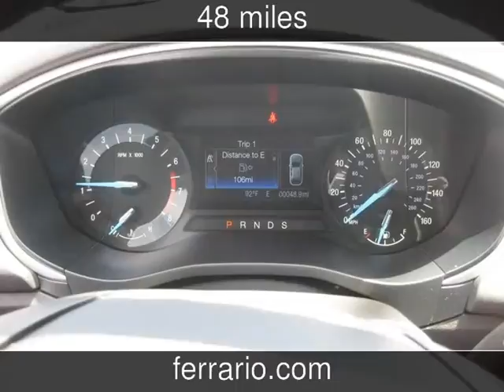2014 Ford Fusion SE New Cars - Towanda, PA, Sayre, PA, and Elmira,NY - 2014-07-02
See more details about this new car This 2014 Ford Fusion SE with 48 miles is for sale at Ferrario Auto Team.